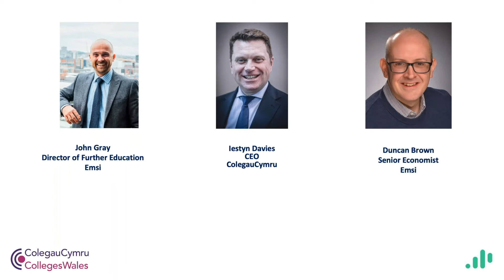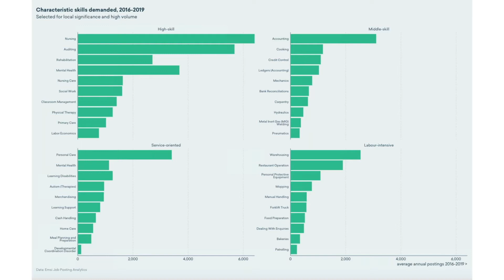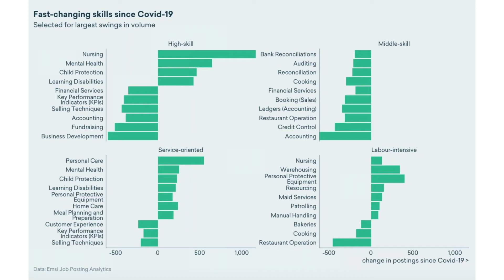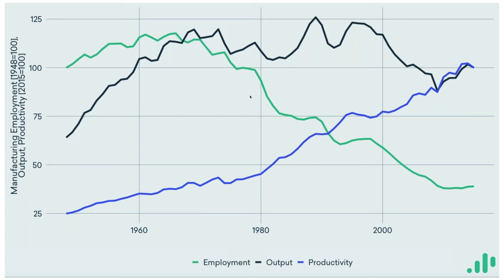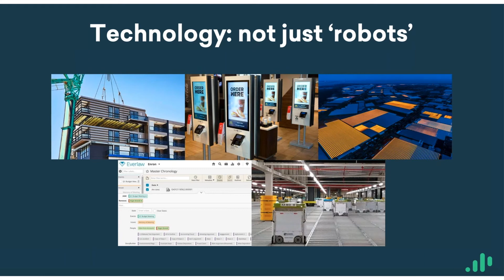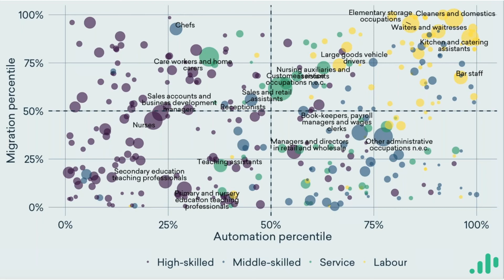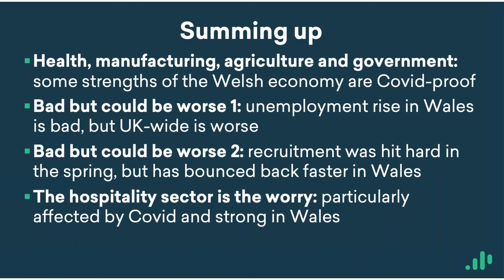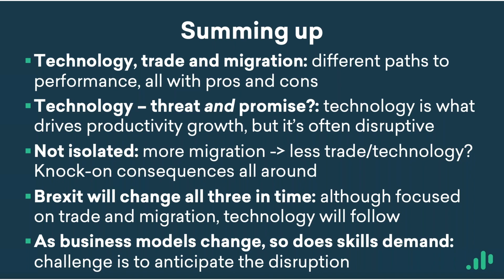The State of the Nation: Analysis of the Welsh Labour Market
We kick off with an overall look at the state of the labour market in Wales, with particular focus on the impact of the crisis since March in terms of its effects on employer demand, unemployment, and industry exposure. lestyn Davies will also look at these challenges from a FE perspective. In addition, the session will look at more general risks and opportunities brought about by automation.